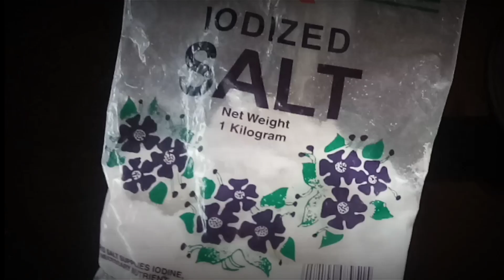Almusal ng masang Pilipino | Onac's Vlogs 003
Hello, mga kasama! For this cooking vlog, I will show to you how I prepare my breakfast (fried rice, bulad, kapeng barako).